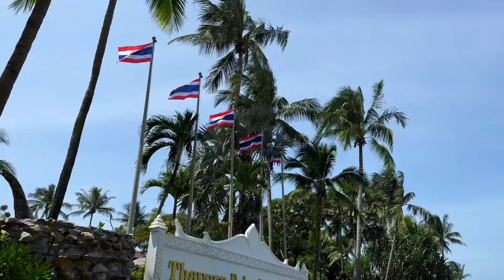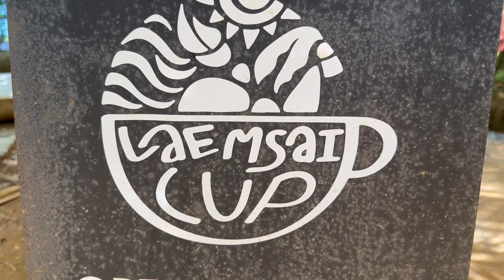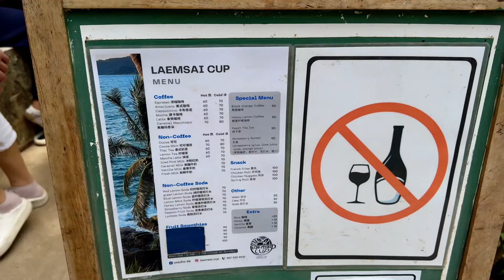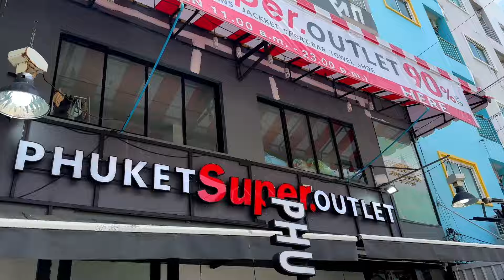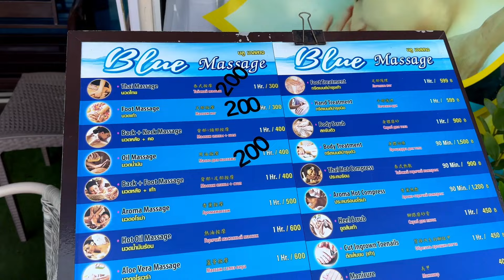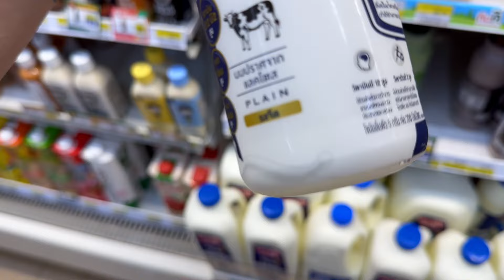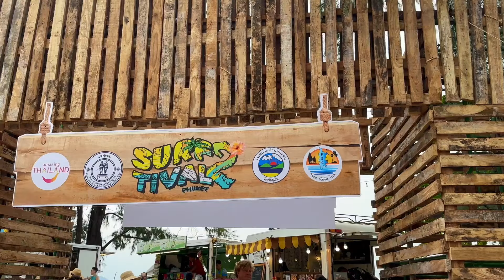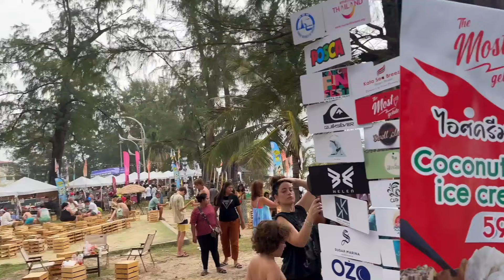WEEKLY VLOG PHUKET: Żałuje, że dopiero teraz… 🇹🇭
Kawiarnia 👇🏼
Laem Sai Cup Café, Phuket Tajlandia

Restauracja 👇🏼
Ta Restaurant, Kata Noi - Phuket

Plaże 👇🏼
Karon Beach, Phuket
Kata Noi Beach, Phuket